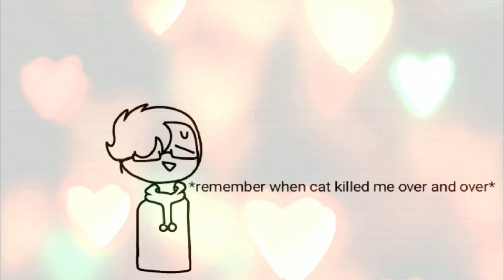Gift for cat :)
Heyyy :) I'm ok now /w\'